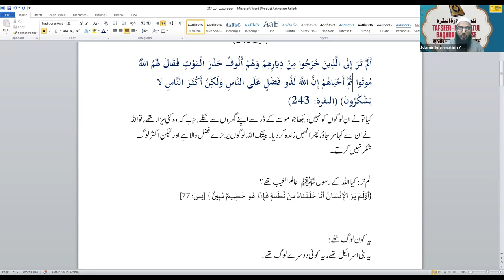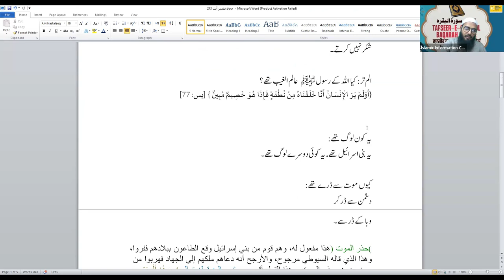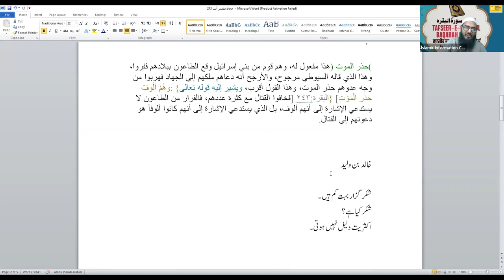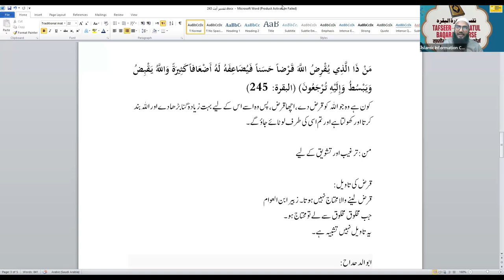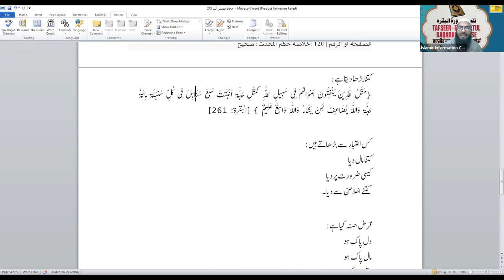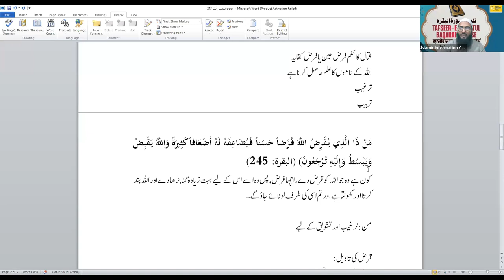Tafseer Surah Al Baqrah Hindi Urdu - Online Course - Class 77 | Shaikh Sarfaraz Faizi